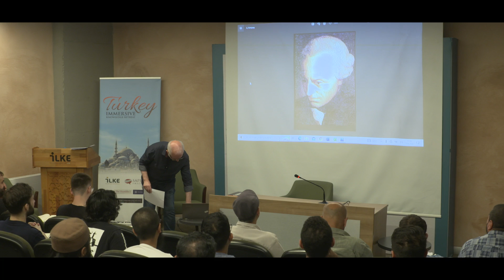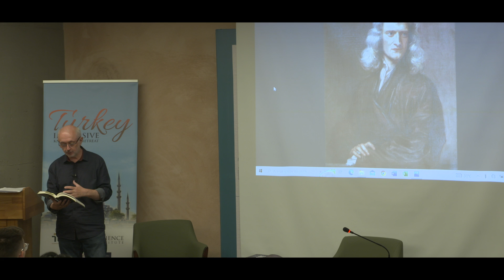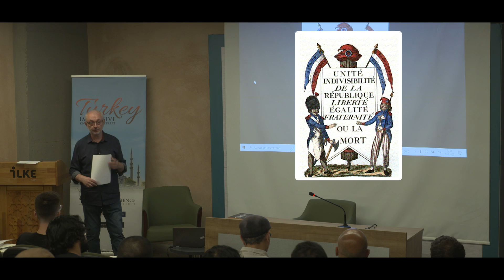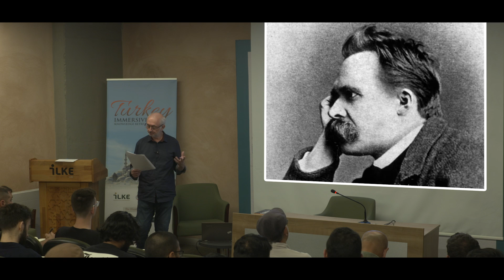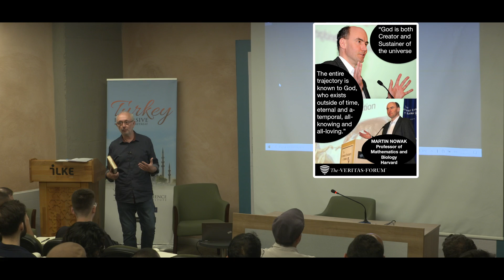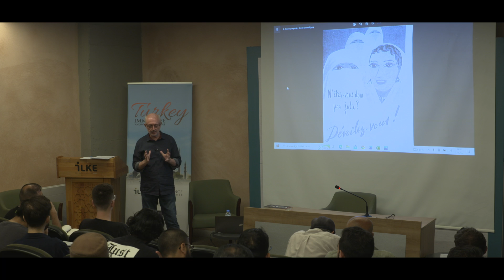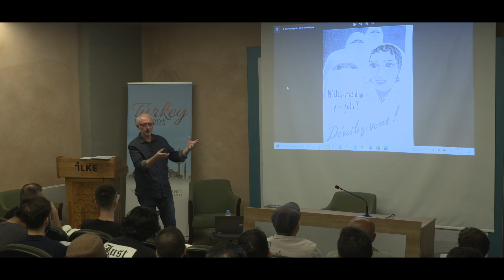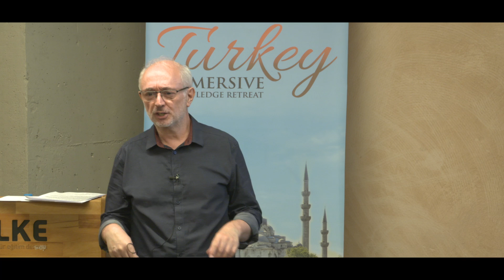The Enlightenment to the 20th Century with Paul Williams